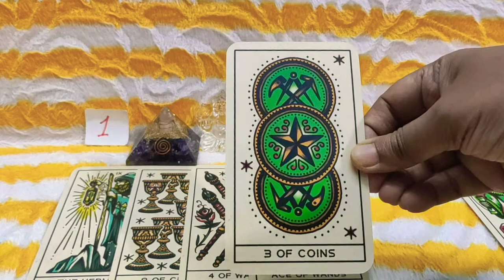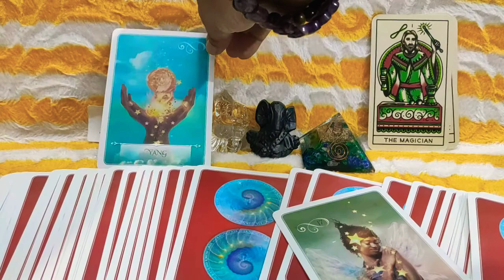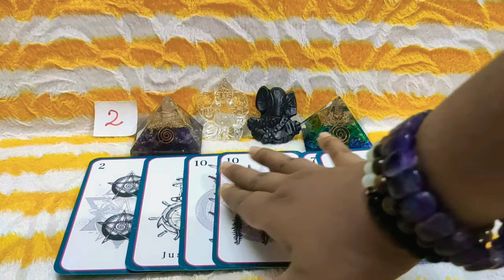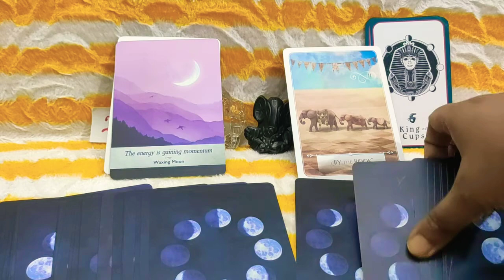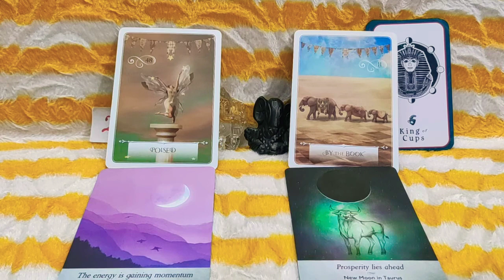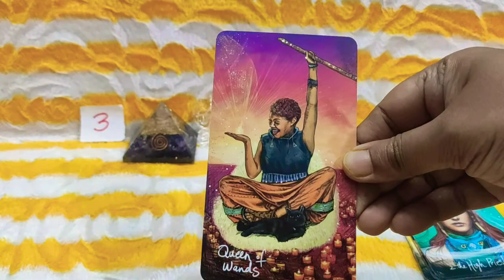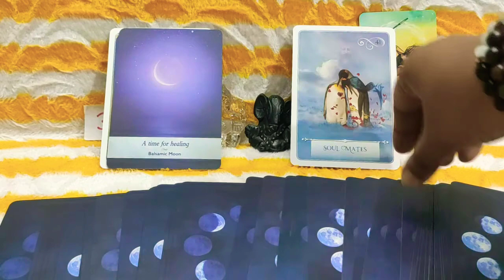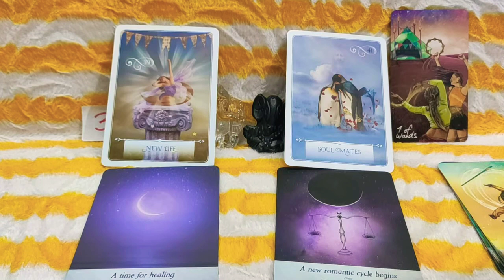December 📈 Career And Finance 💵 Tarot Pick A Card Reading // December 💵Money Tarot💵 Predictions //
Welcome Viewers, This is Your Career And Finance Tarot Pick A Card Reading For December

Time Stamps : -

#1 - 00:16

#2 - 05:56

#3 - 13:51

Have A Great December Everyone 🌄💐🦚🍀🍀🍀🍀